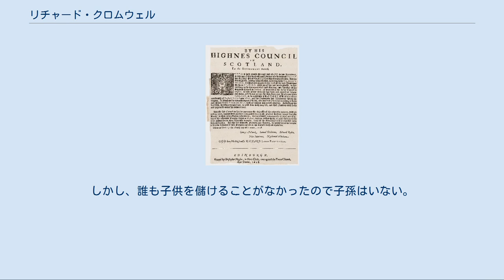リチャード・クロムウェル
リチャード・クロムウェル（Richard Cromwell, 1626年10月4日 - 1712年7月12日）は、イングランドの政治家、護国卿（在任：1658年 - 1659年）。
清教徒革命の指導者で、革命後にイングランド共和国の護国卿となったオリバー・クロムウェルとエリザベス・バウチャー夫妻（5男4女あり）の三男。
ヘンリー・クロムウェルの兄。
 1647年5月、リンカーン法曹院に入ったが、法曹院を出た後は郷里でジェントリとして暮らしていた。
 20歳代の1654年から第一回護国卿議会でハンティンドン選挙区選出の議員となって父を補佐し、翌1655年には貿易評議委員に任命、1657年には第二回護国卿議会のケンブリッジ大学選挙区選出の議員とオックスフォード大学学長を兼任している。
 1658年に死去した父の後を継いで第2代護国卿となったが、父ほどの器量や才能がなく、軍人としての経歴もないためニューモデル軍に背かれたことが政権を不安定にした。
1659年1月27日に第三回護国卿議会を召集し支持勢力を当てにしたが、議会の共和主義勢力と組んだ軍から解散要求を出され、圧力に屈し4月22日に議会を解散した。
そして5月7日に軍が共和派と結託しランプ議会を復活させた後、リチャードは政権存続を諦め就任から8ヶ月経った5月25日で護国卿辞任を余儀なくされた。
父の晩年から共和政（事実上のオリバー個人独裁）は崩壊しつつあったが、若年かつ凡庸なリチャードが後を継いだことは、クロムウェル政権の崩壊をより促進させる結果となった。
 オリバー・クロムウェルの死とリチャードの継承に関する布告。
スコットランドでの出版物、1658年。
 辞任後は父の部下チャールズ・フリートウッド、ジョン・ランバートと議会が争ったが、やがて彼らを排除したジョージ・マンクがチャールズ2世をイングランドに迎え入れ1660年に王政復古を実現させると、報復を恐れて同年7月に妻子を残してフランス王国に亡命する（以降妻が死去するまで会うことはなかった）。
以後は名前を変えてパリで過ごしていたが、1680年/1681年頃にイングランドに帰国して、ハートフォードシャーのチェザントにいた知人トマス・ペンジェリーの邸宅に身を寄せ、政界に関わらず余生を送った。
 1712年7月12日、満85歳で死去した。
遺体は妻の故郷であるハーズリーにある教会に葬られた。
イングランドの指導者としての地位は1年も続かなかったが、2012年にエリザベス2世が国王在位のまま86歳を迎えるまで、英国史上もっとも長命だった統治者である。
 1649年、ハンプシャーのジェントリの1人であるリチャード・メジャーの娘ドロシー・メジャーと結婚した。
1650年代に9人の子供を儲け、うち5人が成人した。
しかし、誰も子供を儲けることがなかったので子孫はいない。